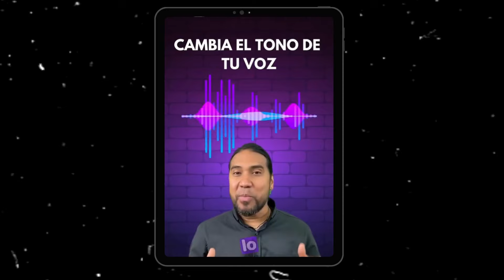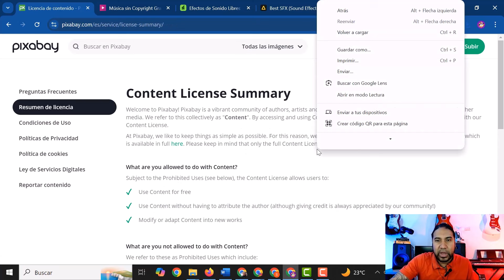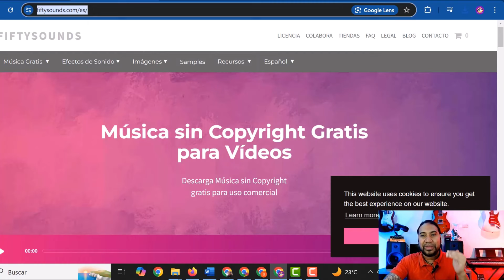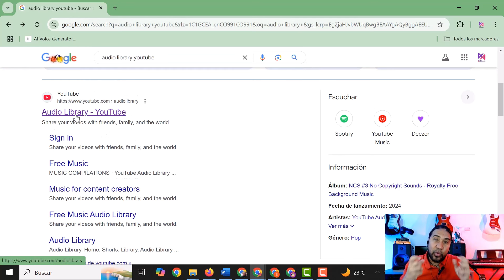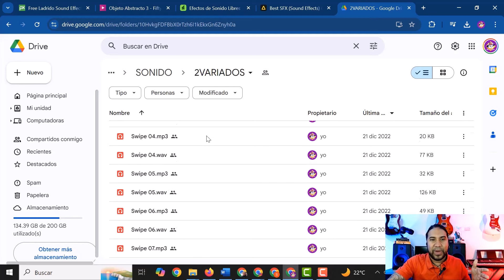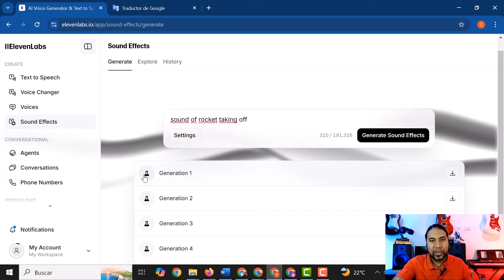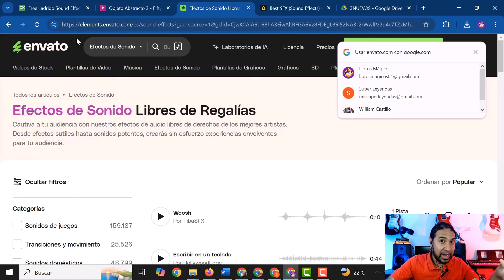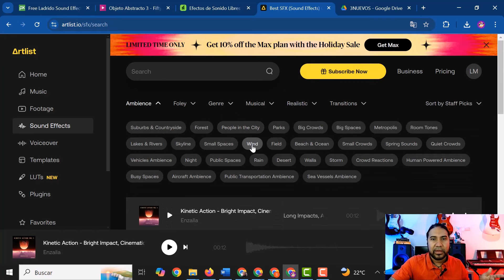🔴 DESCARGA EFECTOS DE SONIDO GRATIS para videos en estos 5 sitios – Free Sound Effecs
Aquí te comparto los mejores sitios para descargar efectos de sonido gratis para videos:

1:00 Sitio 1 - Efectos de sonido
4:58 Sitio 2 - SFX gratis
8:30 Sitio 3 - Efectos sonoros
10:25 Sitio 4 - Sound FX Gratis
12:10 Sitio 5 - Foleys gratis
16:57 Bancos de sonido pagos y profesionales
19:45 Avances del próximo video

Descarga gratis y fácil efectos de sonido para videos.

Aprende a crear efectos de sonidos con inteligencia artificial.

en este video conocerás varios de los mejores sitios gratuitos y bancos de sonidos, foleys y efectos sonoros para videos.

Enlace a la Biblioteca de sonido del profe Will

✅ CURSO IA PARA CREADORES DE CONTENIDO ✅ - - - - - - - - - -
Sube el nivel por 10x en tus contenidos, aprende en más de 90 clases a utilizar la Inteligencia Artificial desde cero, conocer nuestro curso: